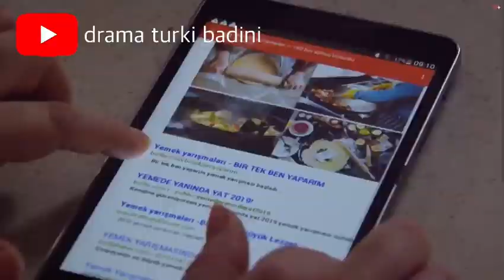Memo can xalaka 52 parta 2